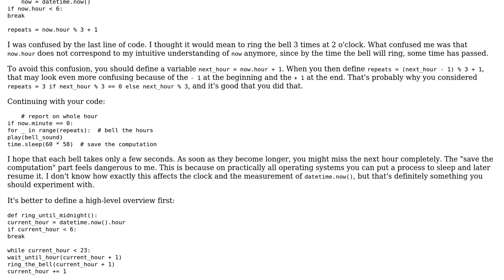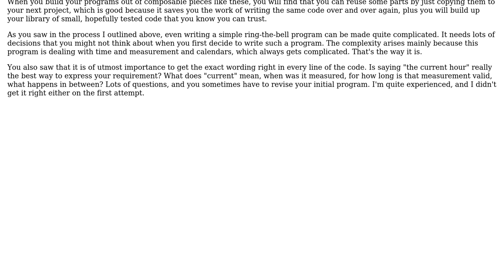Code Review: Report time on whole hours (2 Solutions!!)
Code Review: Report time on whole hours

With thanks & praise to God, and with thanks to the many people who have made this project possible! | Content (except music & images) licensed under CC BY-SA | Music | Images & others | With thanks to user verisimilidude user Roland Illig user AlexV user AbstProcDo and the Stack Exchange Network Trademarks are property of their respective owners. You are responsible for your own actions.